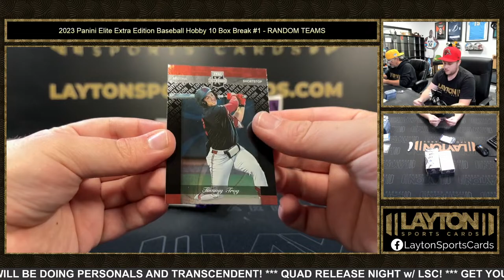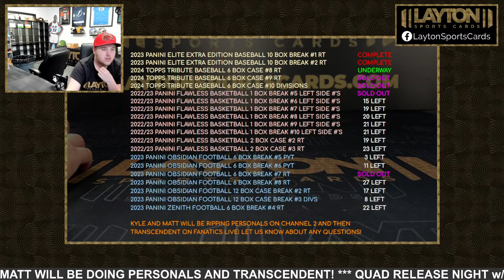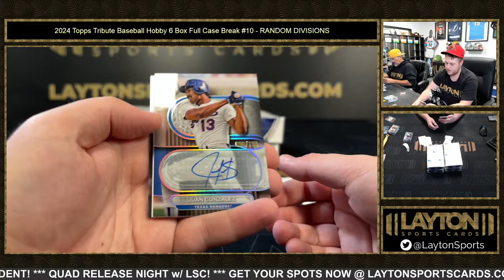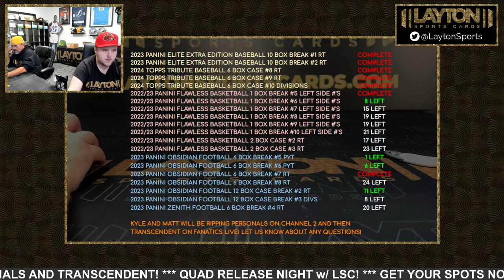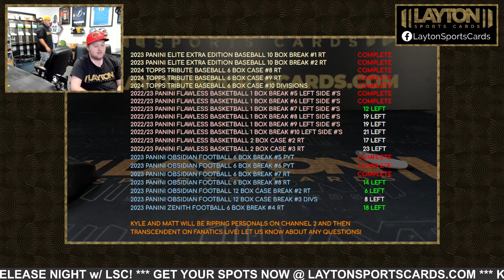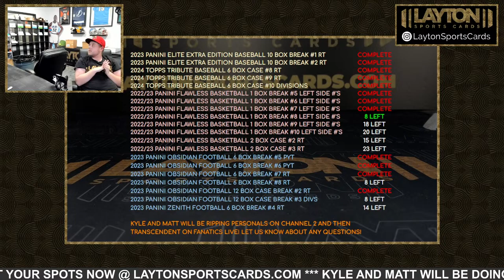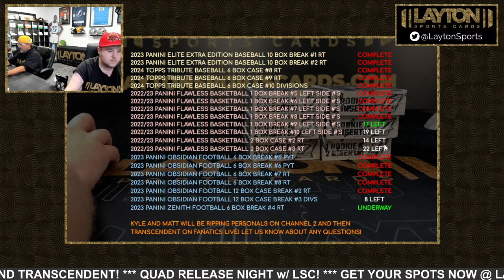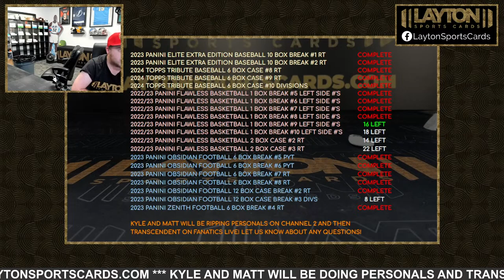Quad Release Night Breaks w/ LSC!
TIMECODE
0:00 INTRO
10:00 2023 Panini Elite Extra Edition Baseball Hobby 10 Box Break #1 - RANDOM TEAMS
21:10 2023 Panini Elite Extra Edition Baseball Hobby 10 Box Break #2 - RANDOM TEAMS
1:07:44 2024 Topps Tribute Baseball Hobby 6 Box Full Case Break #8 - RANDOM TEAMS
1:33:31 2024 Topps Tribute Baseball Hobby 6 Box Full Case Break #9 - RANDOM TEAMS
1:57:14 2024 Topps Tribute Baseball Hobby 6 Box Full Case Break #10 - RANDOM DIVISIONS
2:23:21 2022/23 Panini Flawless Basketball Hobby 1 Box Break #5 - LEFT SIDE SERIAL
2:44:19 2023 Panini Obsidian Football Hobby 6 Box Break #7 - RANDOM TEAMS
3:06:47 2023 Panini Obsidian Football Hobby 6 Box Break #5 - PICK YOUR TEAM
3:37:27 2022/23 Panini Flawless Basketball Hobby 1 Box Break #6 - LEFT SIDE SERIAL
3:46:20 2023 Panini Obsidian Football Hobby 6 Box Break #6 - PICK YOUR TEAM
4:18:14 2023 Panini Obsidian Football Hobby 12 Box Full Case Break #2 - RANDOM TEAMS
4:49:28 2022/23 Panini Flawless Basketball Hobby 1 Box Break #7 - LEFT SIDE SERIAL
5:21:48 2023 Panini Obsidian Football Hobby 6 Box Break #8 - RANDOM TEAMS
5:38:33 2022/23 Panini Flawless Basketball Hobby 1 Box Break #8 - LEFT SIDE SERIAL
6:07:50 2023 Panini Zenith Football Hobby 6 Box Half Case Break #4 - RANDOM TEAMS